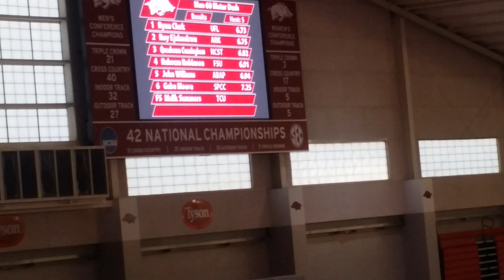Tyson Invitational Men's 60m Heat 5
Arkansas Baptist College track team